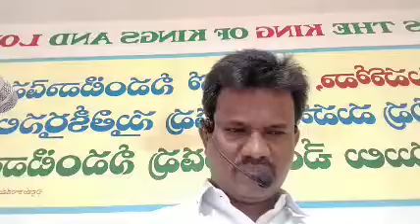16;05;21 Sunday Table message Raja gs Atmakuru nlr Hebron